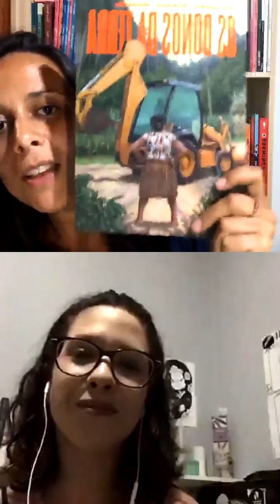Jornalismo em quadrinhos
Hora do chá! Toda semana um papo diferente sobre quadrinhos! Dessa vez conversei com Marina Duarte, ilustradora do Mato Grosso do Sul que atua no jornalismo em quadrinhos da Revista Badaró como ilustradora e produtora-executiva. A Badaró é a primeira revista brasileira que aposta principalmente na narrativa em quadrinhos para narrar suas histórias. Pega seu chá e vem! ☕

A Mina de HQ é uma mídia independente e feminista com perspectiva de gênero sobre histórias em quadrinhos. Apoie e receba HQs inéditas por e-mail, nossa newsletter quinzenal, ganhe brindes e participe de sorteios